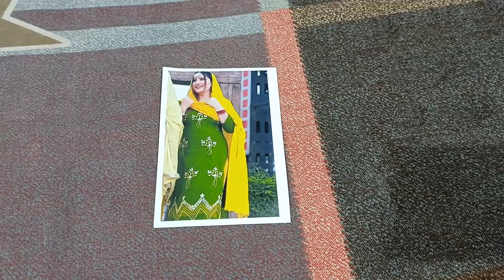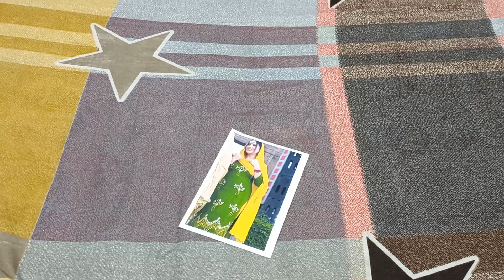COD☎️7400050056🌹जॉर्जेट में एक से बढ़कर एक डिजाइन इंस्टाग्राम बुटिक पीस🌹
COD ALL INDIA

jorjet suit
gorjet suit
wholesale suit
partywear suit
online suit
@pranjal dhaiya
@sonika singh
@gurpreet kaur
@papal sangwan
@kadyan vlogs
@subh cloth house
@jeet's junction
@sonia boutique
@kirti collection
@jyoti fashion point
@shopping idea
@manjot boutique
@sonia boutique
@ suit by sonika
@fashion floura
@kzing creation
@sunita boutique
@urman hill
@rajshree sashion
@Hariom cloth house dujana
@Ankit Hirekhan
@sayma collection

wholesale suit
online suit